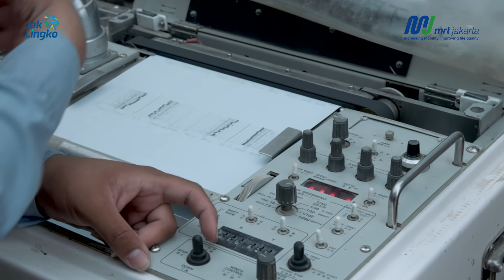Perkembangan MRT Jakarta Fase 2A: Stasiun Kota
Ini dia progress pekerjaan Stasiun MRT Jakarta Fase 2A Stasiun Kota.